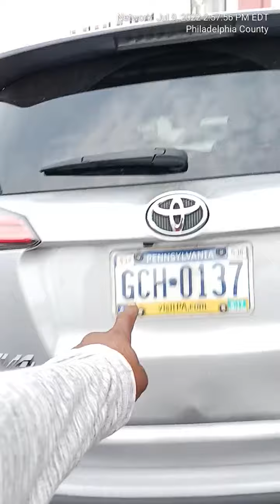Awooooooooo Suing Spree U Haul & Cops